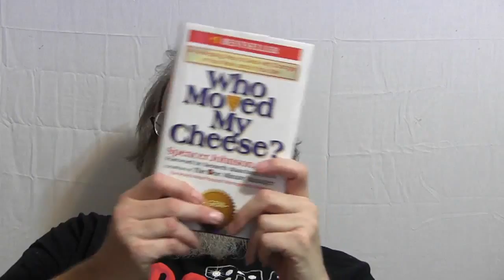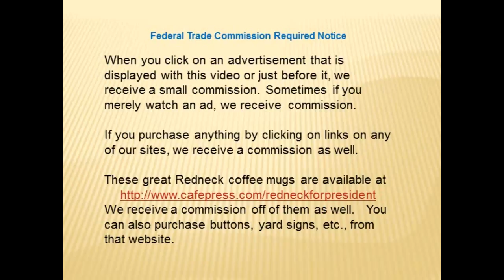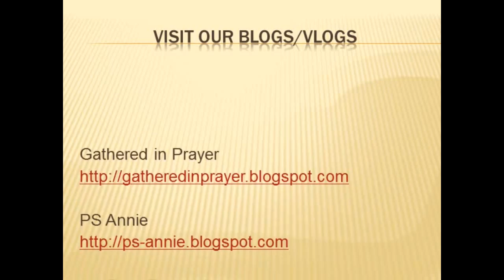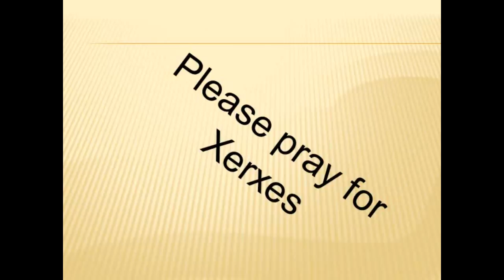Sam Walton Made in America A Book Review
Very rarely do we get a book written by the founder of a company that gives some the details of how he, his family, and employees built the world’s largest retailer.  This book might not exactly be a “how to” book but it comes really close.
After Mr. Sam, as many of his employees and customers referred to him, was diagnosed with terminal cancer he began to complete a project that he had been avoiding for years.  He, along with his family and many of his associates as well as a cowriter, compiled a book full of the history of Wal~Mart and how Sam learned the business.
It is very interesting that many of the very tenets of a good business listed by Walton in the book, the things that made Wal~Mart great, are the very things that the new Walmart has forgotten.

I read some trade publication not long ago that of the top 100 discounters who were in business in 1976, 76 of them have disappeared. Many of these started with more capital and visibility than we did, in larger cities with much greater opportunities.
They were bright stars for a moment, and then they faded. I started thinking about what really brought them down, and why we kept going.  It all boils down to not taking care of their customers, not minding their stores, not having folks in their stores good attitudes, and that was because they never really even tried to take care of their own people. If you want the people in the stores to take care of the customers, you have to make sure you’re taking care of the people in the stores. That’s the most important single ingredient of Wal~Mart’s success.
Page 80 Sam Walton Made in America
In my opinion, anyone contemplating going into any type of business, especially retail should read Sam Walton Made In America My Story by Sam Walton and John Huey.
I read so often about how Walmart is trying desperately to improve sales per store.  One visit to any Walmart store will reveal to even the  dimmest bulb in the string why Walmart is not reaching its full potential. And yet, Walmart does not have a clue.

Let’s start with the door greeters.  They were never meant to be security guards, in fact Sam tells us just the opposite.  He felt that a smiling face would let would be shoplifters know that someone was watching, without posting a security guard.
The real key to what made Wal~Mart great and is bringing Walmart down can be found in Chapter 9.  It’s all in how you treat the people.  Give them fair pay, reasonable hours, respect, and a piece of the profits and they  can move mountains.
Sam gives the key to how to improve problem stores, how to reduce shrinkage, how to improve sales and how to motivate employees.  All that seems to be lost at Walmart.
This book is a great read and should be read, or re-read by every Walmart executive from the CEO down to the store manager.